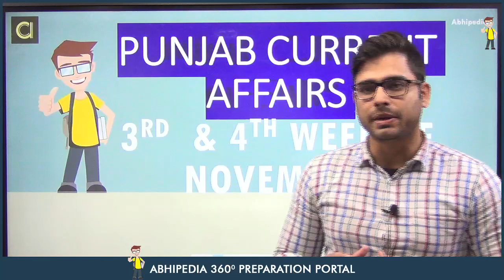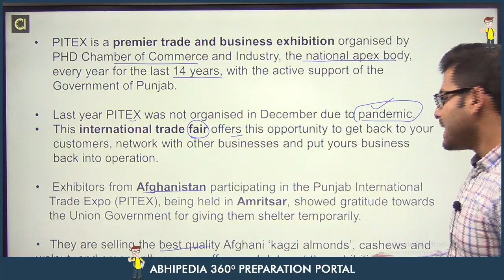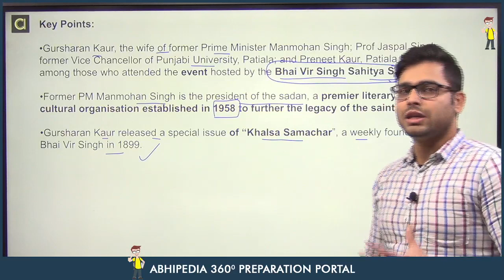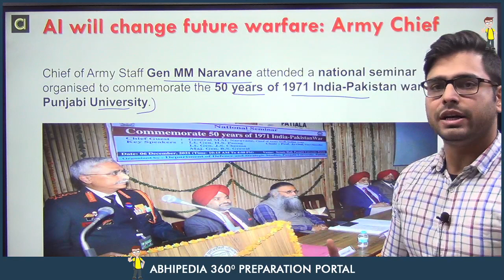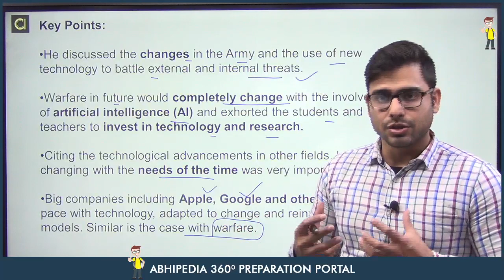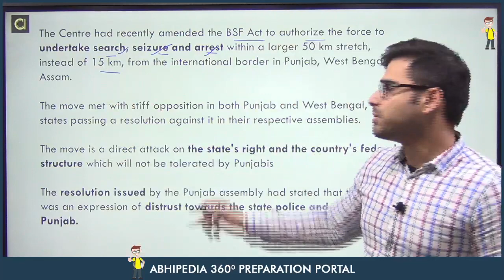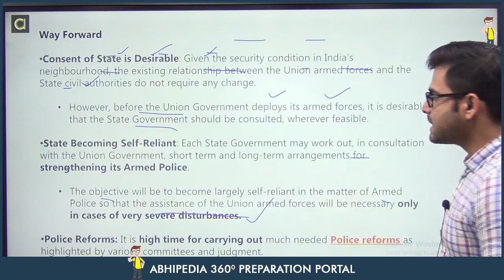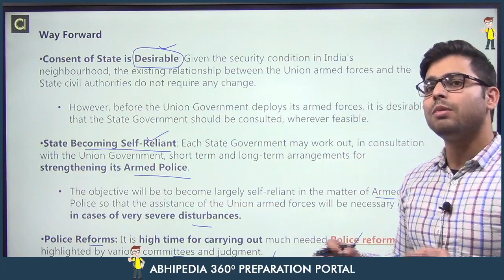Punjab Current Affairs I November 2021 I 3rd & 4th Week | By Atul Dhiman Sir